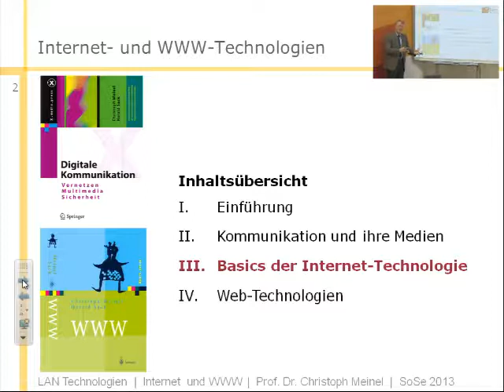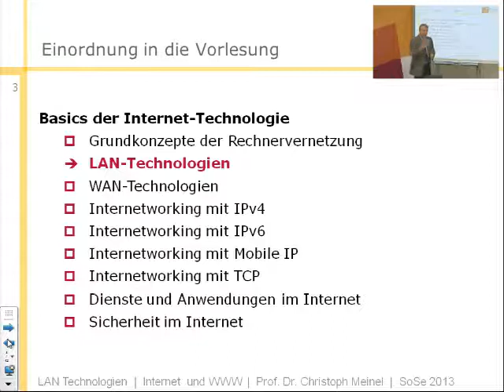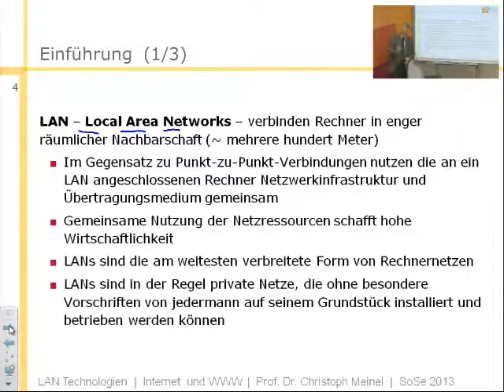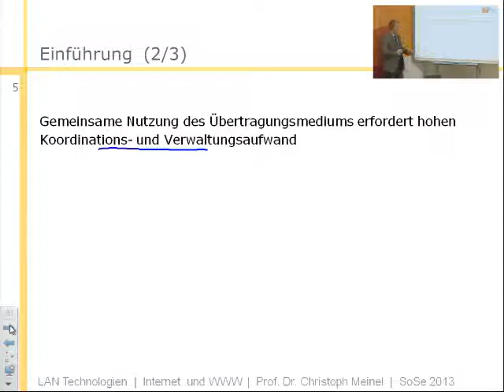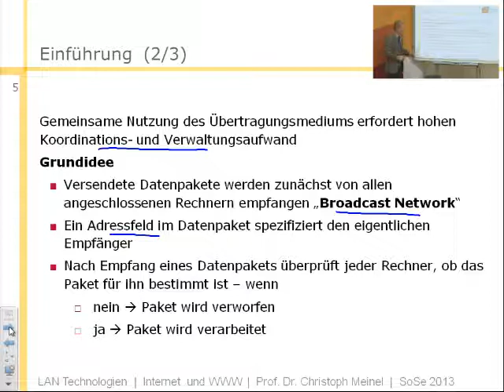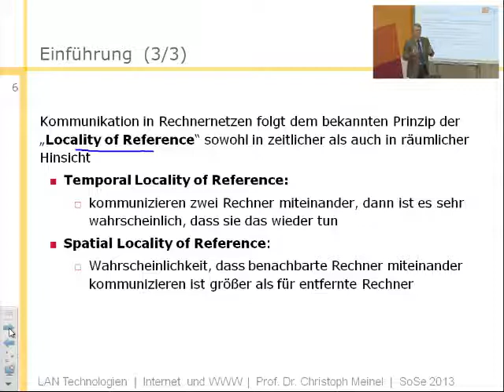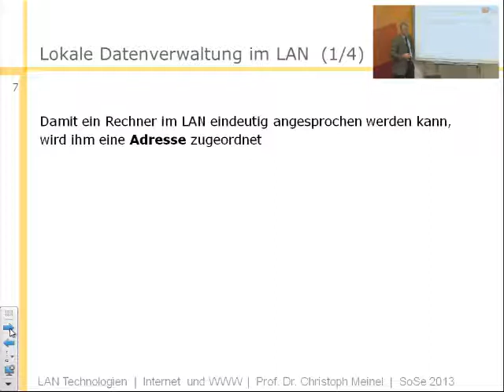Internet- und WWW-Technologien, LAN-Technologien